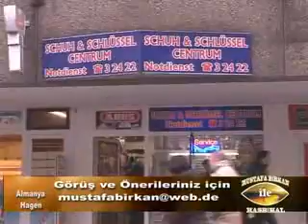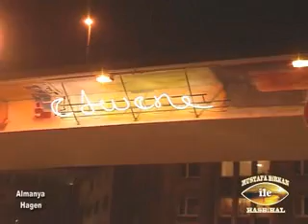Mustafa Birkan 02.03.2011 2.Bölüm.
" Mustafa Birkan ile Hasbihal " Kanal 7 Avrupa Hagen